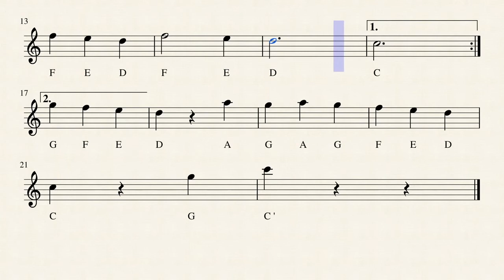Waltz | Letter | Learn Harmonica | Video Score | Demo | Tutorial | Co-op Music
Co-op Music  "Harmonica Education For All"
Song Title: Waltz
Notation Method: Staff with Letter Notation

Collaboration Partner: Ausgelassen Art Academy
Publisher: Ausgelassen Art Academy
Authors: SETO Andy Wood-hung; LEUNG Raymond Siu-kei
Editor: LAU Grace Suk-yee

Co-op Music
"Harmonica Education For All"